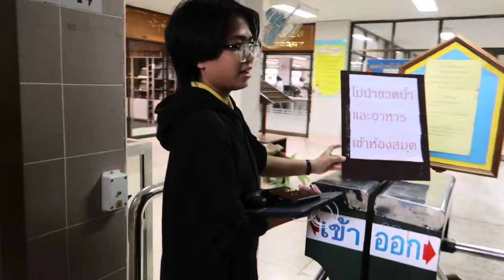School vlog | ทำอะไรบ้างที่โรงเรียนสตรีราชินูทิศ🥰 | Ning_pilayphun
เพื่อนมาโรงเรียน 6 คน คนน้อยสุดๆ
0:00 เดินไปโรงเรียน
0:22 ซื้อข้าวเหนียวหมูยอ
0:40 ถึงโรงเรียน
0:50 ถึงโฮมรูม
1:07 กินข้าววว
1:24 เข้าแถว
1:44 เอาเงินรางวัล
2:07 ไปเรียนคณิตศาสตร์เพิ่มเติม
3:08 ไปเรียนการงาน
3:29 ซื้อข้าวมันไก่
4:24 ซื้อขนม
4:47 เข้าห้องสมุด
5:11 ออกจากห้องสมุด
5:44 ไปสหกรณ์
6:17 นั่งเล่นรอประตูเปิด